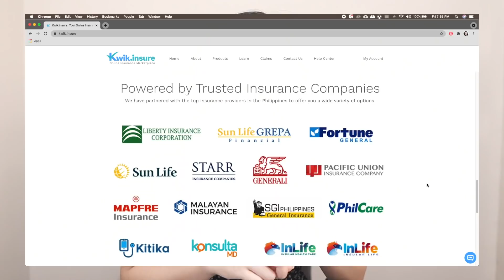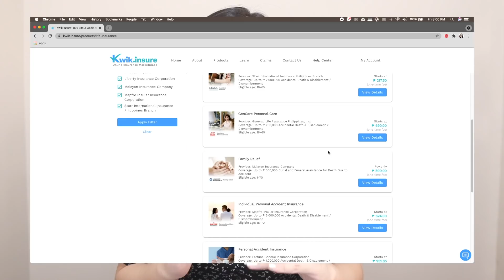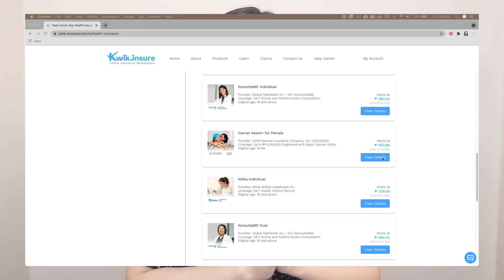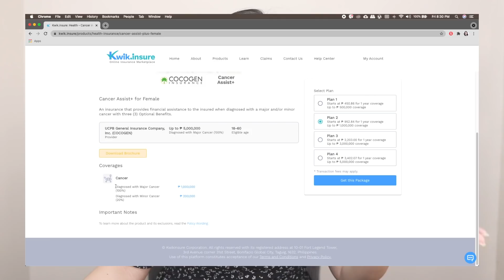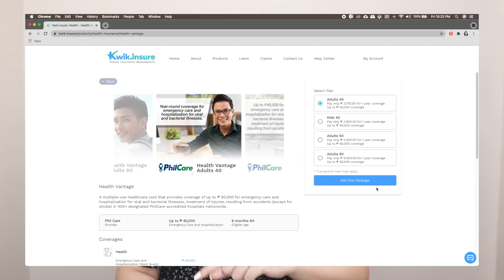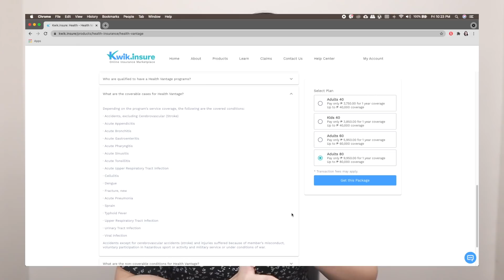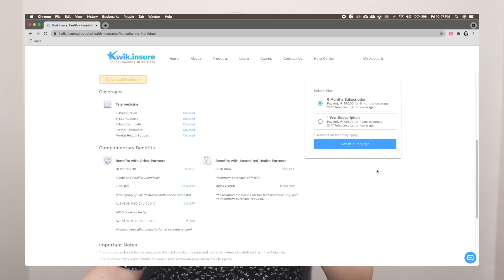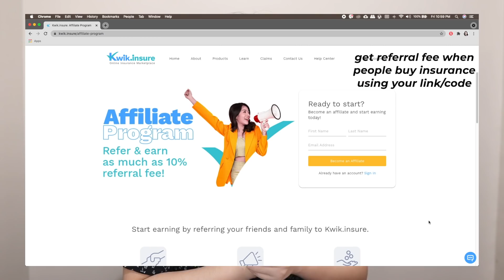BUDGET-FRIENDLY INSURANCE for Filipinos 🌟 (buy online in just 5min!) | Tita Talks 🍵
Hellooooo~! Let's talk about some budget-friendly insurance options for freelancers, small business owners, housewife/houseband, contractual employees & even unemployed!